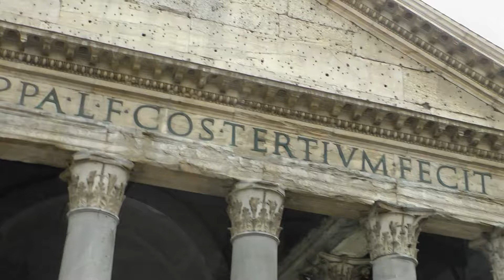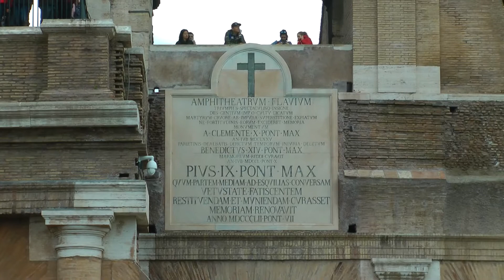Rome, Italy - april 2016